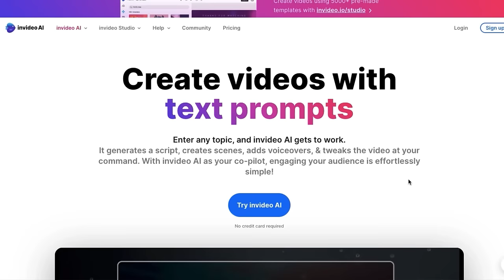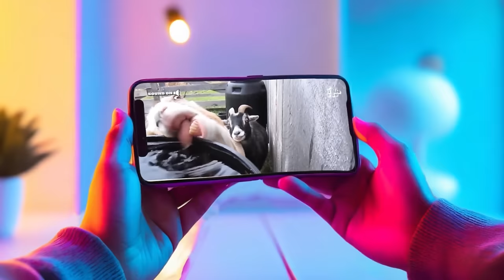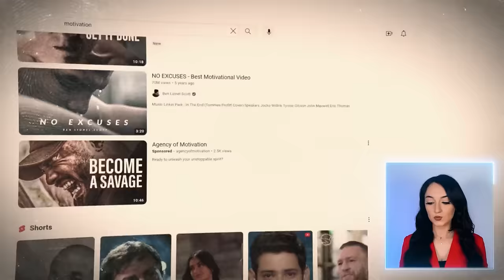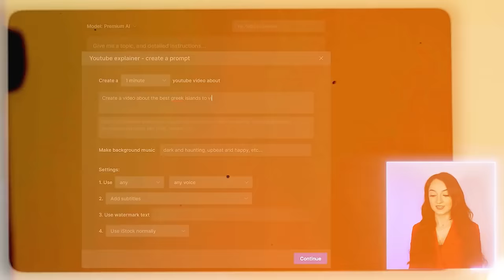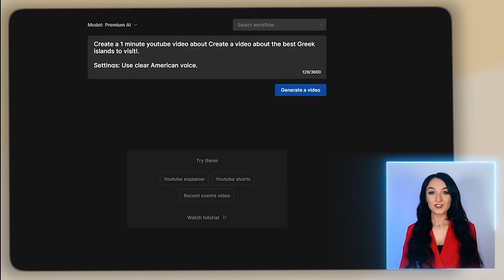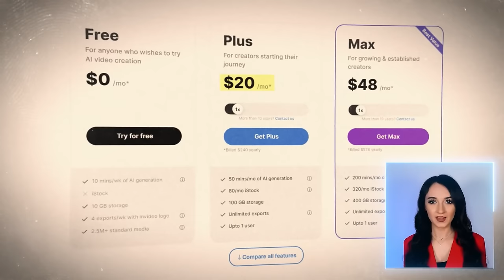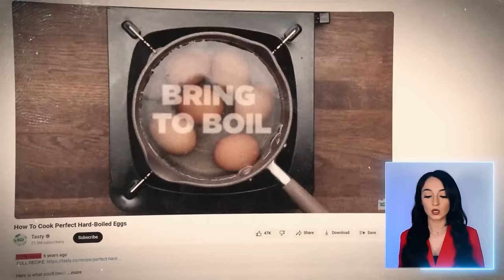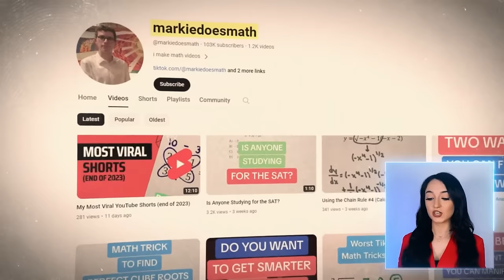30 Best Faceless Channel Ideas for YouTube Automation (HOW TO START NOW)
Make FULL YouTube videos with ONE CLICK of a button

              Need 1:1 HELP?
to LEVEL UP even FASTER.. 🚀

30 Niche Ideas / BEST Faceless Niche channels for YouTube Automation WITHOUT showing your face

I grew TWO successful YouTube channels in LESS than one year and it is NEVER too late to get started!

You DONT HAVE to SELL PRODUCTS online to make money online! There are SO MANY different ways! YouTube automation is a GREAT side hustle you can start with $0! You can monetize your YouTube channel in over ten different ways. The youtube automation business is one of the BEST!

00:00 INTRO
01:53 Idea 1
02:52 Idea 2
03:24 Idea 3
03:43 Idea 4
04:27 Idea 5
04:38 EASIEST WAY to Create Faceless Videos
08:32 Idea 6
09:07 Idea 7
10:19 Idea 8
10:59 Idea 9
11:40 Idea 10
12:23 Idea 11
12:56 Idea 12
13:25 Idea 13
14:06 Idea 14
14:45 Idea 15
15:16 Idea 16
15:54 Idea 17
16:06 Idea 18
16:20 Idea 19
16:52 Idea 20
17:25 Idea 21
17:58 Idea 22
19:00 Idea 23
19:34 Idea 24
19:46 Idea 25
20:31 Idea 26/27
21:15 Idea 28
22:20 Idea 29
22:45 Idea 30
23:18 Extra Tips